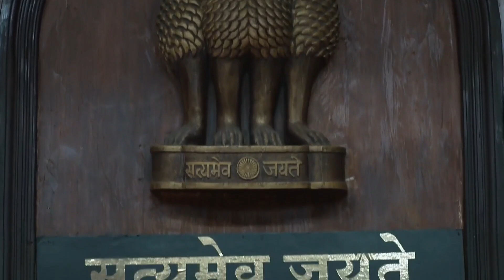Nava Gadi Nava Rajya - Week In short - Raghav Karnik,Rama Raghav,Anandi,Sulakshana - Zee Marathi